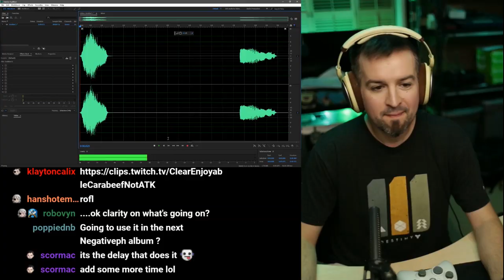Clips of the Month - June 2019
Compilation of some of the best clips and highlights from June 2019